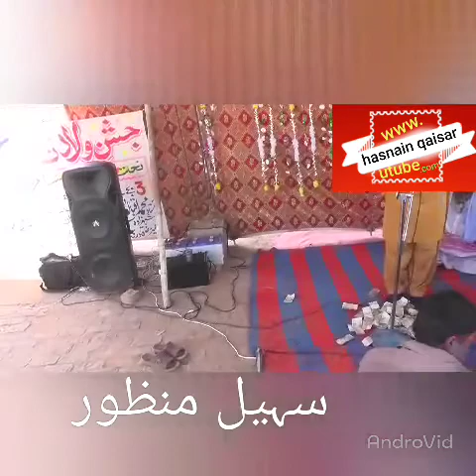Allah Piya Aakhe Yar Nou|Naat|Suhail Manzoor|Jashan Imam Hussain a.s2019|URS|Hasnain Qaisar